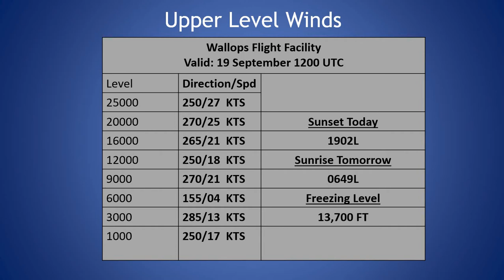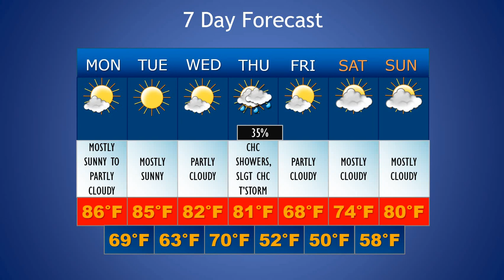Daily Wallops Island Extended Weather Briefing September 19th 2022